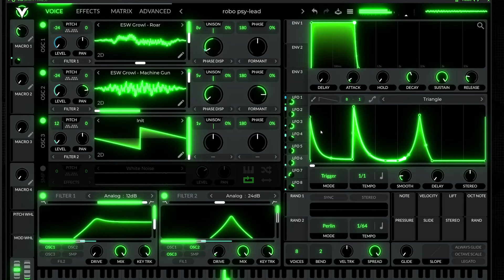Layered Psytrance Sequence with Vital | Free Preset